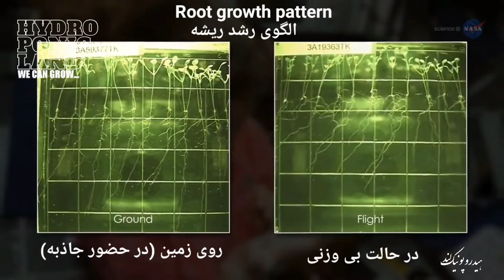Aeroponics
Aeroponics is the process of growing plants in an air/mist environment without the use of soil or an aggregate media. Such conditions occur in nature, as on tropical islands like Hawaii, where orchids develop and grow freely in trees .
Aeroponic systems are mainly three types: HPA (High Pressure Aeroponics), LPA (Low Pressure Aeroponics) and Fogponics.